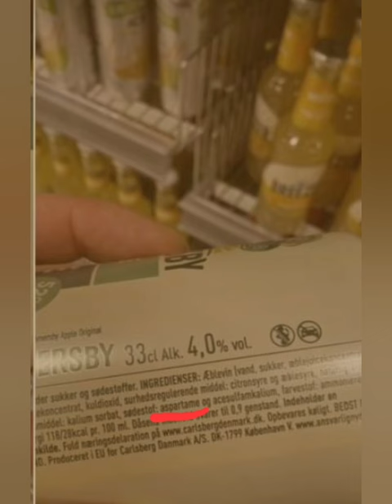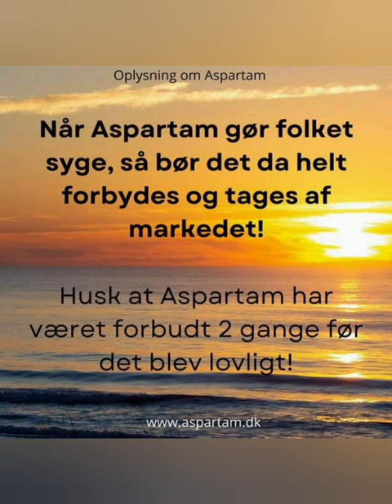PAS PÅ ⚠️ Disse alkohol produkter indeholder sygdomsfremkaldende Aspartam sødemiddel